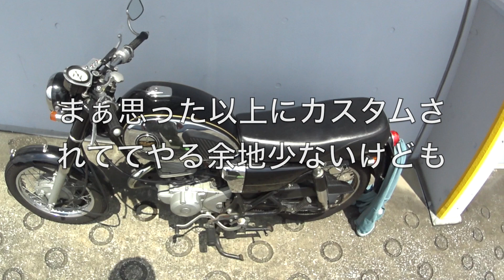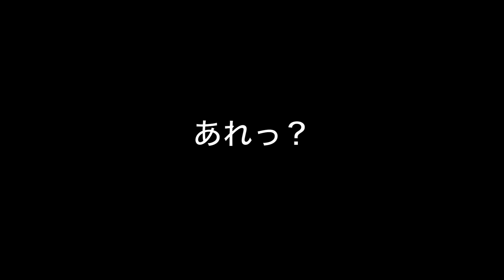YAMAHA YD125 愛車(セカンドバイク)紹介兼雑談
夏休みがないので気分だけ夏休みで浮かれ連投up。
前オーナーにカスタムされてたYAMAHA YD125の雑な紹介。
この日の朝に雨の中乗ってその後晴れて乾いたため車体が汚い。
わかってない奴がわからない事を説明するとこんな惨劇になります。